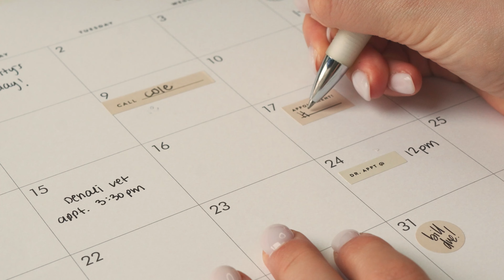The Everygirl’s 2024-2025 Planner & Desk Accessories Collection is Here!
Psst... Don't miss our entire new collection of planners and papergoods, out now at Target.com and in stores nationwide! Click the link below to shop ⬇️

We’ve loved seeing The Everygirl x Day Designer in your work bags and at your desks since they first launched in 2020. We’re so grateful to have continued to expand our collections since then, with The Everygirl planners now available at Target, Staples, Walmart, and Kohl’s, with even more exciting launches on the horizon! Whether you’re a classic monthly/weekly planner girlie or you prefer an undated journal for your daily notes, there’s something for everyone in our latest drops. Shop our brand new collections on theeverygirl.com, and start the new season off on a fresh page!